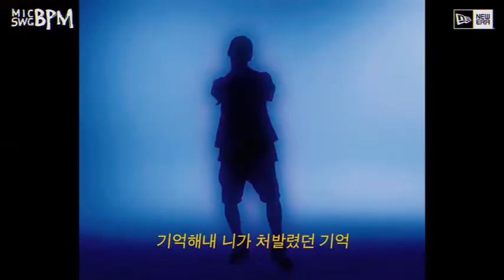New Era x MIC SWG 마이크스웨거 [BPM] -.Basick (베이식) Prod. HighPrixx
New Era X Mic Swg Bpm X Basick 참가하였습니다.
Game Boy / HighPrixx